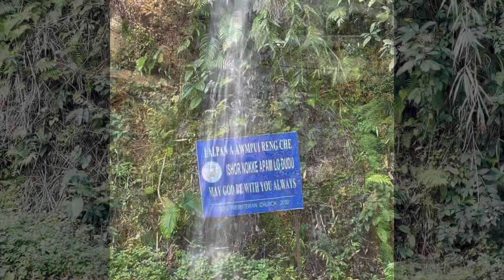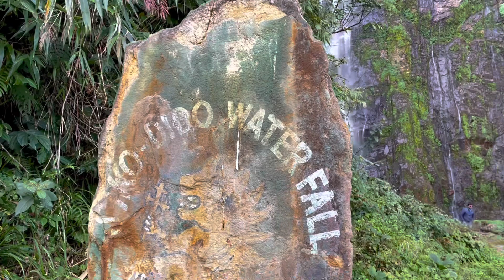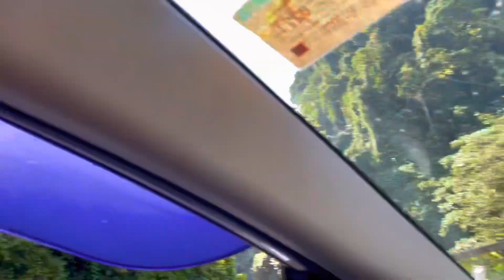AALO - MECHUKA OF ARUNACHAL PRADESH, INDIA, ROAD TRIP. EPISODE- 5.